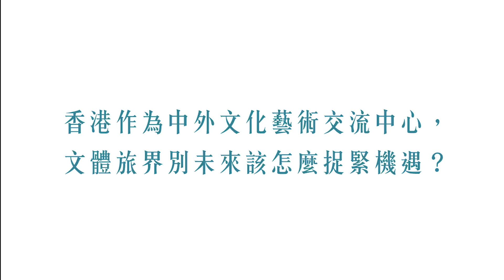【霍啟剛 X 黃進達 | 文體+特備節目 EP1】文化體育結合旅遊，有無得搞？feat. 香港旅遊業議會主席黃進達 (下集)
【文體+特備節目】
EP1 - 文化體育結合旅遊，有無得搞？(下集)
嘉賓︰香港旅遊業議會主席 黃進達

嚟到下集，我同 Jason 會再討論吓香港作為中外文化藝術交流中心呢個新定位，文體 + 旅遊界別到底可以點配合，從而捉緊呢個國家帶比香港嘅龐大機遇？又點樣利用國內大循環，國外雙循環的經濟契機，去帶動業界迅速發展？